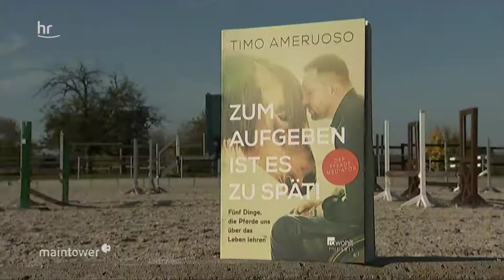Timo Amerouso aus Stockstadt sitzt im Rollstuhl, ist aber weltweit als Pferdeflüsterer bekannt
Unter anderem rehabilitiert er in Biebesheim Pferde und hat sich deren "Spreche" angeeignet. ▬▬▬▬▬▬▬▬▬▬▬▬▬▬▬